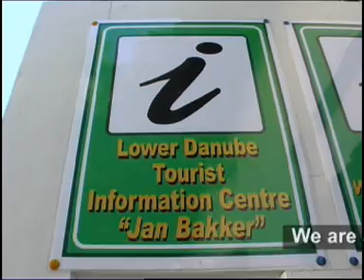Дельта Дунаю в Україні (німецькою)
Документальний фільм про дунайський біосферний заповідник (німецькою)